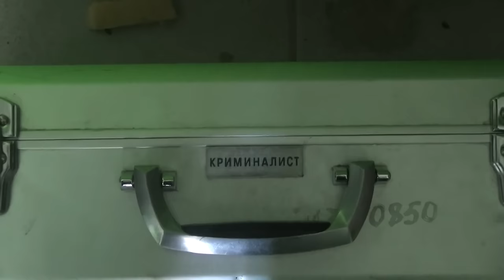пожар в квартире пр т Рокоссовского 22 04 2016 погибшая